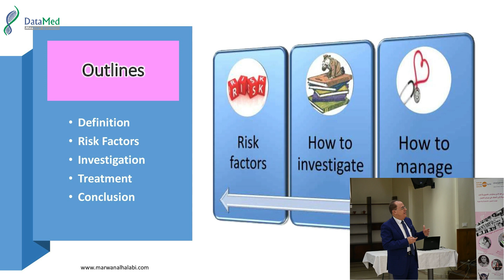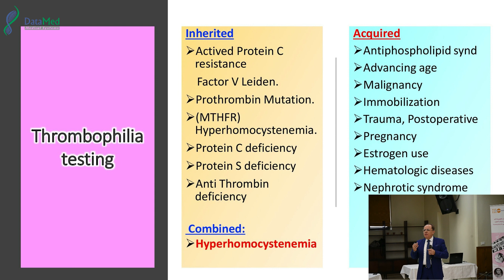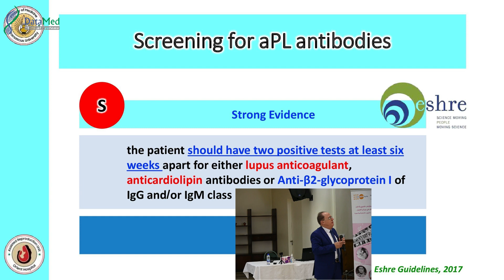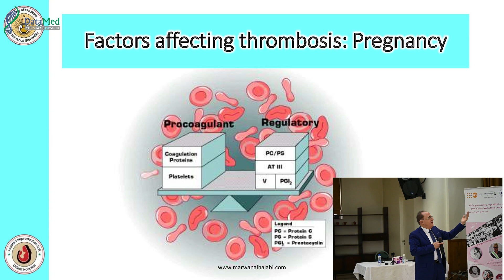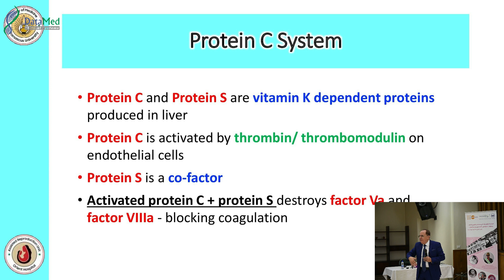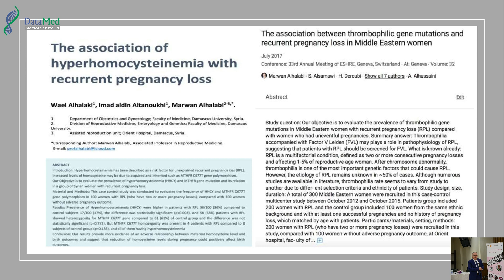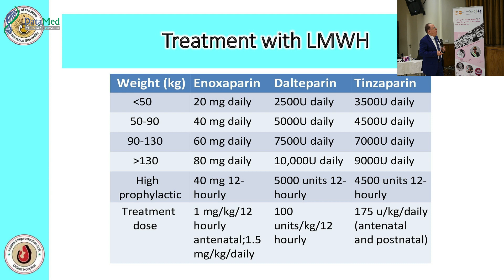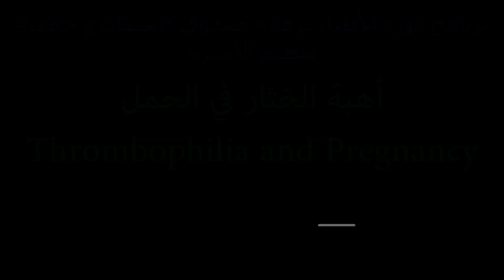Thrombophilia and Pregnancy محاضرة الدكتور مروان الحلبي حول أهبة الخثار في الحمل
الخثري و الحمل
و الأتحاد الدولي لتنظيم الأسرة